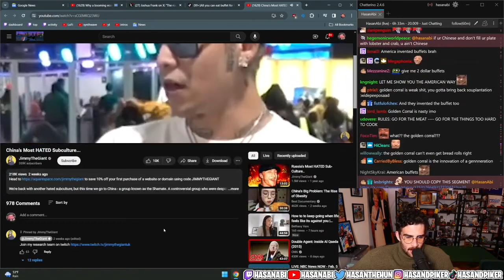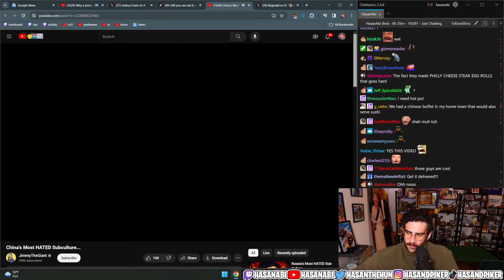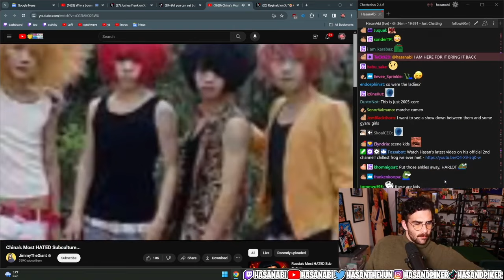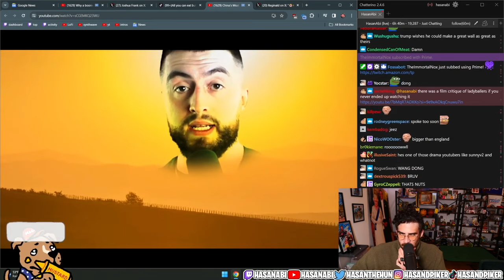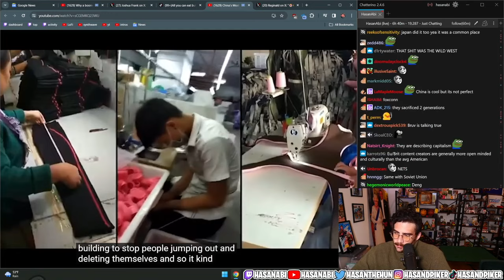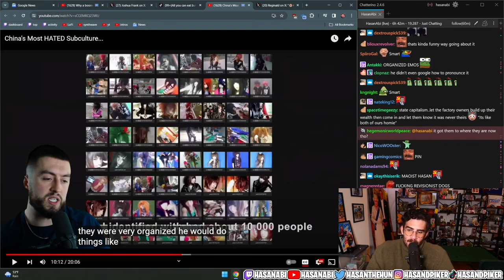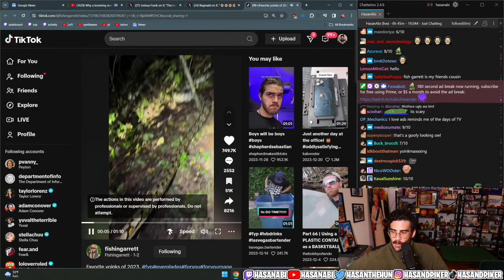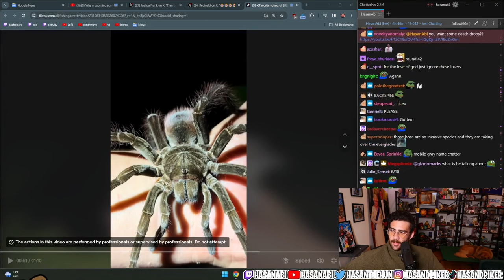HasanAbi Reacts to China's Most Hated Subculture | JimmyTheGiant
Hasan Piker Reacts to China's Most Hated Subculture | JimmyTheGiant